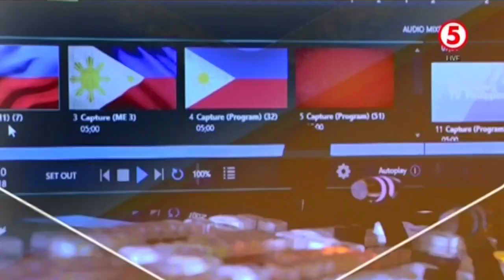NEWS5 ALERTS | DECEMBER 17, 2023 4:10PM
• Transport strike ng grupong PISTON at MANIBELA bukas, tuloy
• Angat dam at Ipo dam, nagpawakala ng tubig